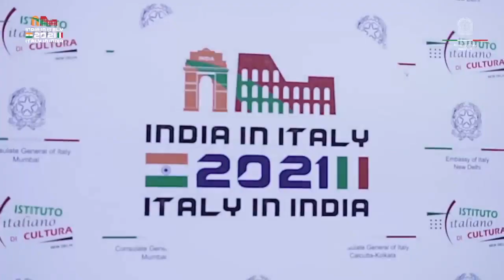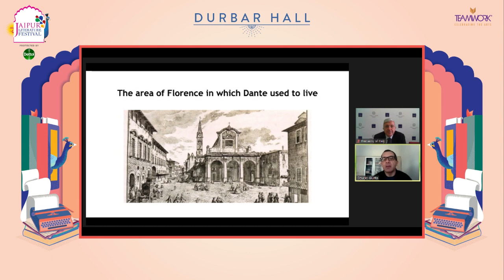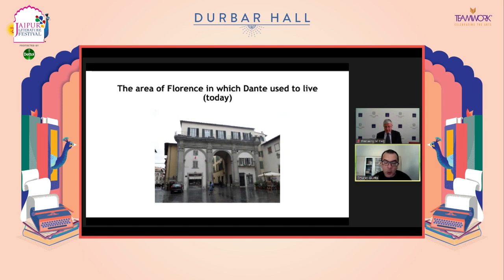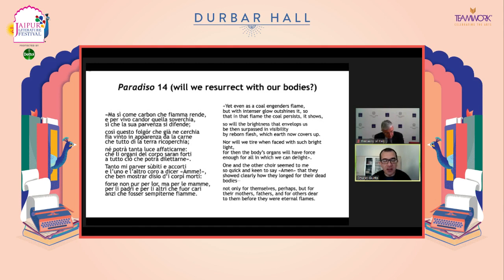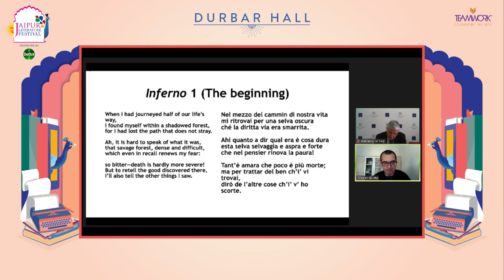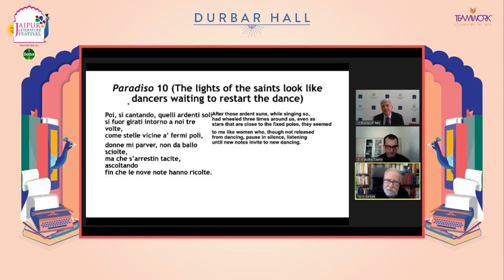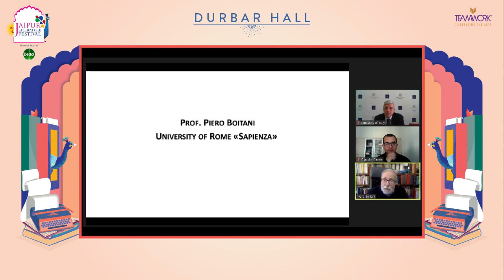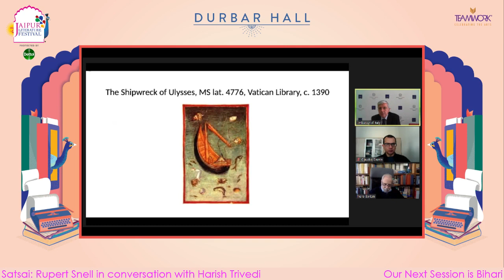DIVINE COMEDY - DANTE ALIGHIERI | Jaipur Literature Festival 2021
Piero Boitani and Claudio Giunta in conversation with H.E. Vincenzo de Luca
Piero Boitani is Professor Emeritus of Comparative Literature at the University of Rome ‘Sapienza’ and at the University of Italian Switzerland, Lugano. A Fellow of, amongst others, the British Academy, the Medieval Academy of America, and the Accademia dei Lincei, in 2016 he received the Balzan Prize for Comparative Literature. His most recent books in English include Looking Upwards: Stars in Ancient and Medieval Cultures, The Machine of the World: the Modern Cosmos, A New Sublime, and Ten Timeless Lessons on the Classics.

Claudio Giunta is a Full Professor of Italian Literature at the University of Trento, Italy. He has published many essays on Medieval Italian poetry and a commentary on Dante Alighieri’s poems for the collection Meridiani Mondadori. He is currently working on a book about the Divine Comedy. His website is

Vincenzo De Luca took office on 1 February 2016 as Director-General for Cultural and Economic Promotion and Innovation of the Ministry of Foreign Affairs, Government of Italy, after having served in the same Directorate General as Deputy Director-General and Principal Director for the Internationalisation of the Italian Economic System (since January 2014). He has been a career diplomat since 1989 and has been given several assignments at the Foreign Ministry and at the diplomatic representations in Khartoum, Tunis, Paris, and Shanghai. He has long-standing expertise in the internationalization of the economic system of the public and private sector, both in Central Offices, in the capacity of Diplomatic Advisor of the Ministries of Industry, Transports, and Economic Development, and in large corporations like ENI and ENEL, where he served as Vice President for Institutional International Relations. During the past few years, he played a relevant role in the organization of the EXPO Milano 2015 as President of the Foreign Ministry’s Task Force, capitalizing on his experience as Consul General in Shanghai. He is serving as the Ambassador of Italy to India and Nepal since December 2019.

Dante’s ‘Divine Comedy’ is a narrative masterpiece that draws heavily from Roman Catholic theology and philosophy while presenting an imaginative vision of Dante’s journey from darkness to error to the final ascent to God in Paradise.

In this JaipurLiteratureFestival 2020 session supported by the Embassy of Italy, Dante scholar and Professor Emeritus at Rome’s Sapienza University Piero Boitani and author and Italian Literature Professor at the University of Trento Claudio Giunta discuss the significance of the Divine Comedy and its verses while also celebrating the life and writing of this master of words on the 700th anniversary of his death.